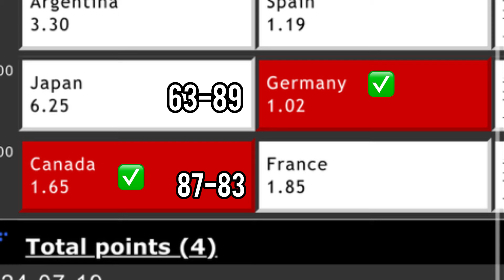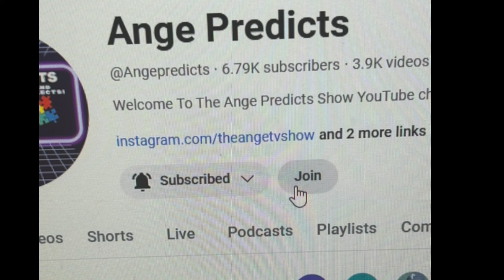Basketball Predictions Today! 07/19/24 FREE PICKS ! Friendly